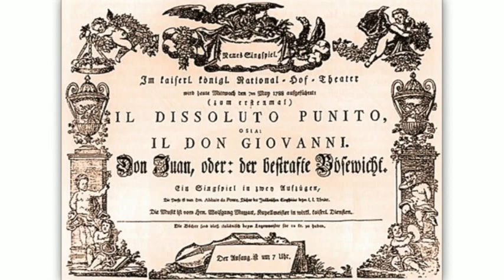Jerry Hadley as Don Ottavio - Il mio tesoro intanto - Aria Act II (Wien 1989)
In memoriam Jerry Hadley: "Il mio tesoro intanto" - Jerry Hadley as Don Ottavio in Mozart's Don Giovanni (Wien 1989)
Remembering Jerry Hadley
(June 16, 1952 – July 18, 2007)

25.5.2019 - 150 Jahre Opernhaus am Ring